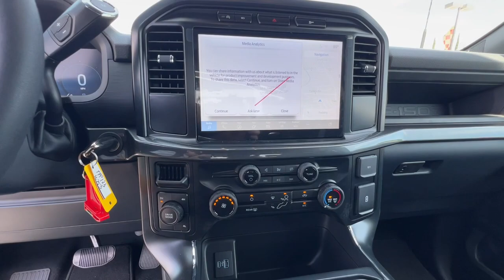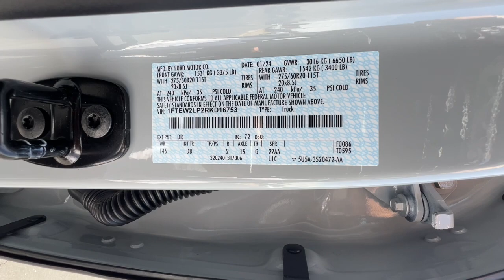2024 Ford F-150 Redding, Eureka, Red Bluff, Northern Corning California, CA 24F297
Avalanche New 2024 Ford F-150 STX available in Redding, California at Crown Motors Redding. Servicing the Eureka, Red Bluff, Northern California, Corning, CA area.
2024 Ford F-150 STX - Stock#: 24F297

This 2024 Ford F-150 STX is offered to you for sale by Crown Motors Redding . You appreciate the finer things in life the vehicle you drive should not be the exception. Style performance sophistication is in a class of its own with this stunning Ford F-150 STX. This 4WD-equipped vehicle will handle beautifully on any terrain and in any weather condition your may find yourself in. The benefits of driving a 4 wheel drive vehicle such as this Ford F-150 STX include superior traction and stability. The Ford F-150 STX will provide you with everything you have always wanted in a car -- Quality Reliability and Character. This is the one. Just what youve been looking for.